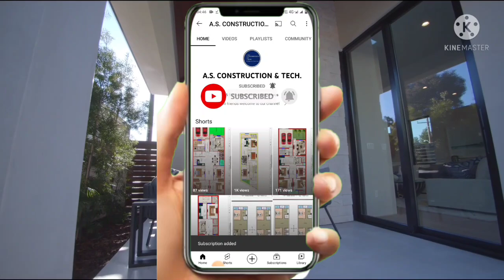24 X 60 (160gaj) Modern house plan 4BHK 1440sqft house plan with parking area (Hindi/Urdu).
24 X 60 (160gaj) Modern house plan 4BHK 1440sqft house plan with parking area (Hindi/Urdu).